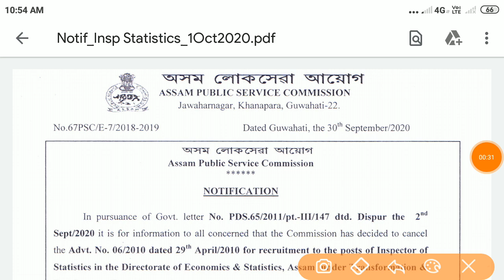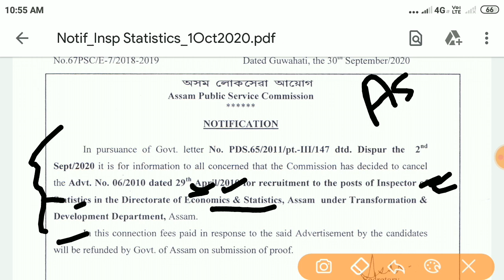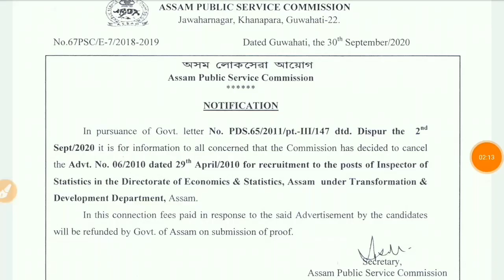Inspector of Statics post under DES, Assam is Cancelled/Assam Police Inspector of Statics post nohoi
Assam Police Sub-Inspector(SI) , Ab ub APRO fire & Emergency Constable SI, Jail warden, Junior Assistant, Stenographer Exam Previous Year Question Preparation Playlist==

10000+ Objective MCQs with Explanatory Notes for General Studies UPSC/ State PCS/ SSC/ Banking/ Railways/

Other Classes...